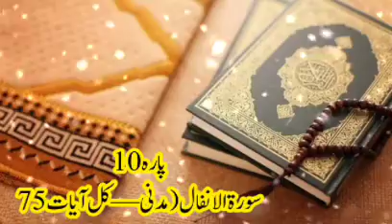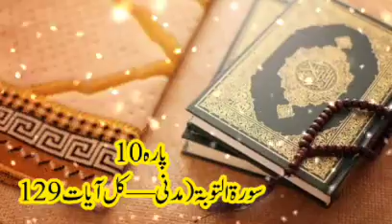Quran Tarjama para 10